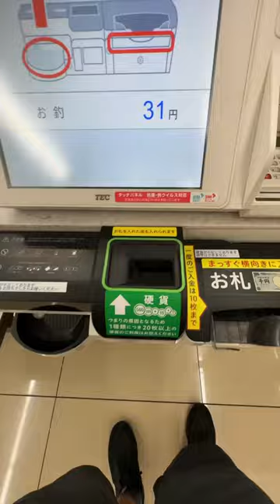How Japan’s 7-Eleven is on Another Level 🇯🇵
Who else loves Japan?